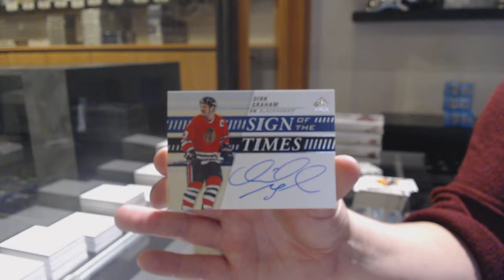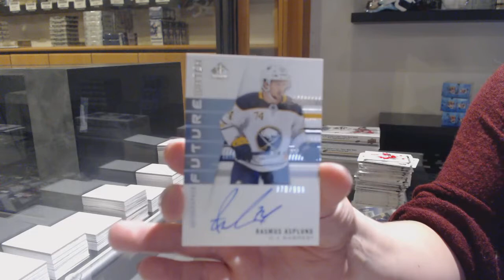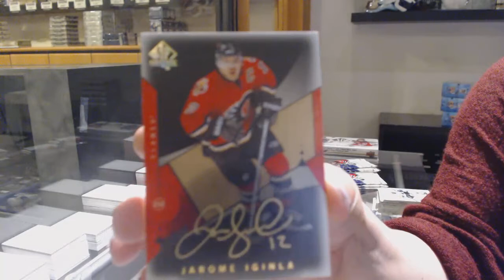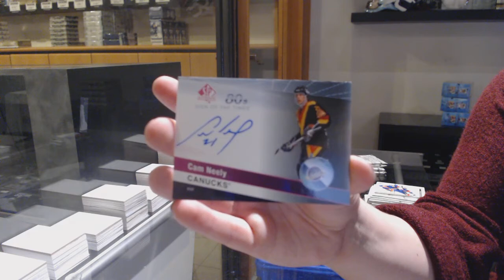19-20 Upper Deck SP Authentic Hockey 4 Box Break - C&C GB #12,264